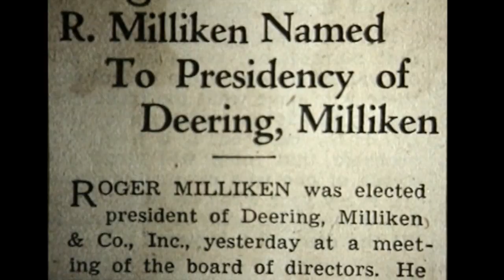Roger Milliken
Inducted in 1993, he was an industrialist.